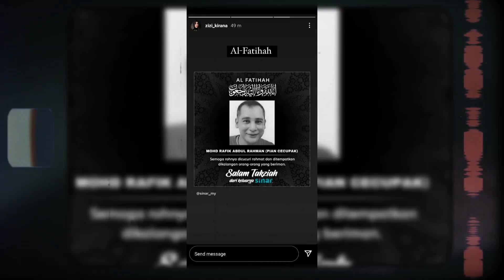Pian Cecupak Meninggal Dunia, Ini Luahan Adiknya & Cerita Sebenar Arwah!